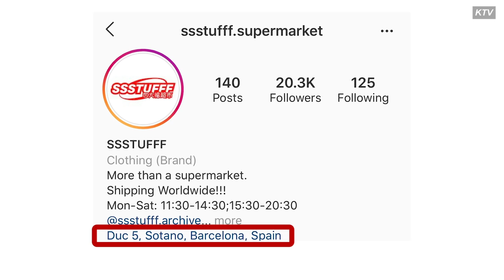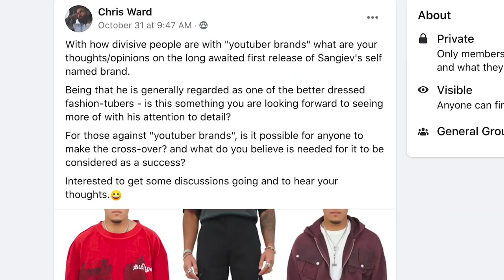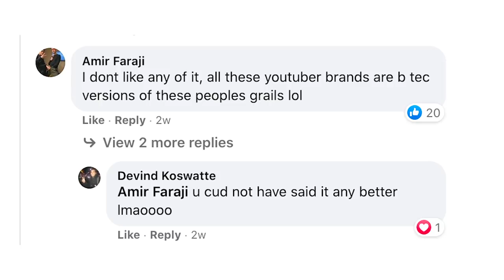2020 Lowkey Streetwear & Fashion Brands You Should Know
2020 Lowkey Streetwear Brands You Should Know:
This is the last episode for this series for 2020.  Let us know what brands I should mention in the next video!